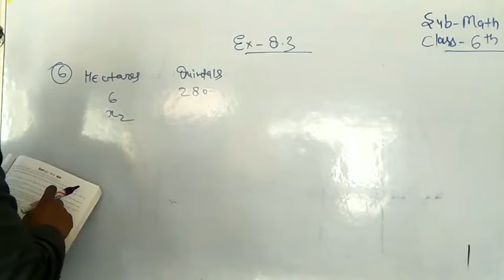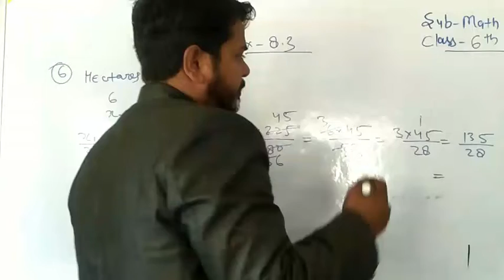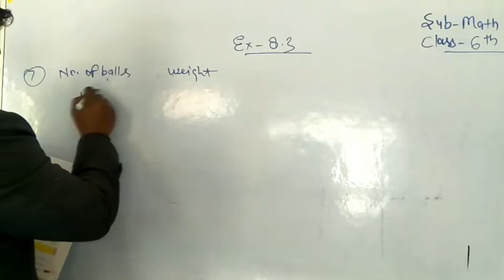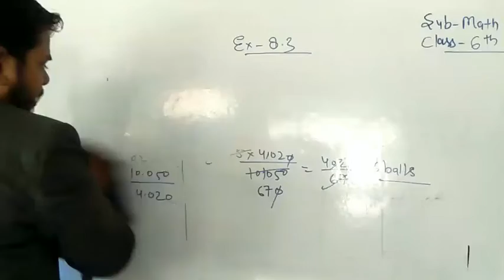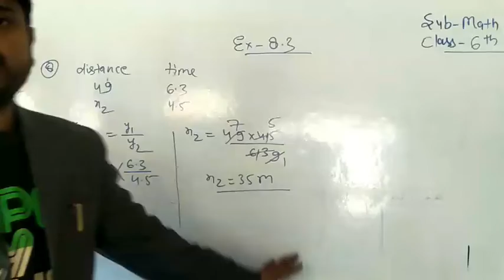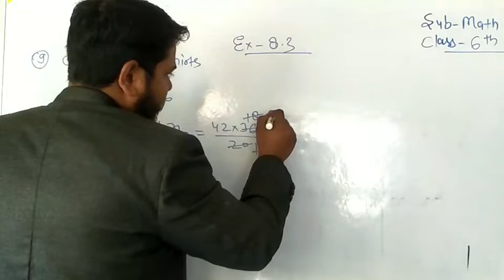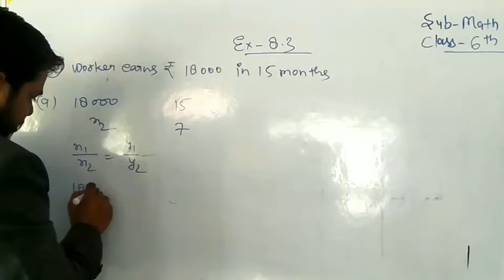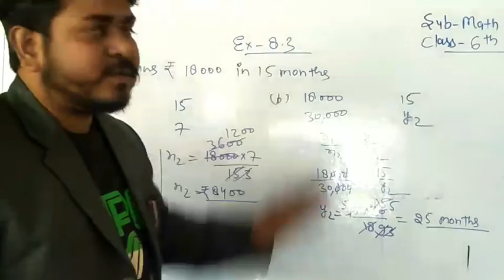maths safari solution class 6 Ex-8.3 part2